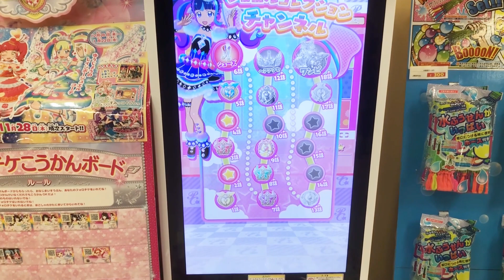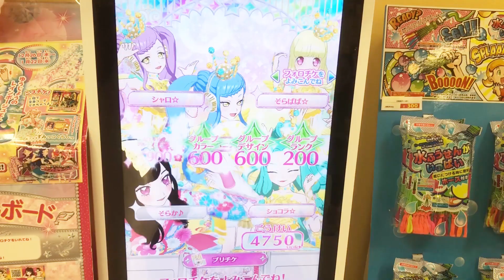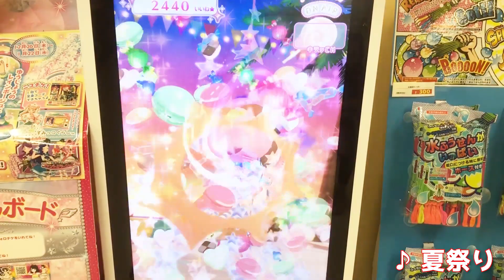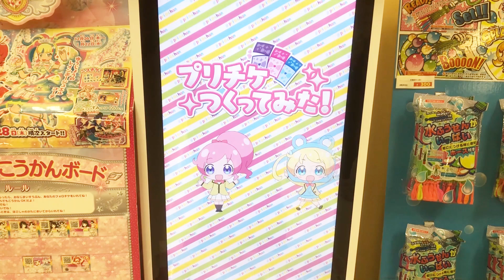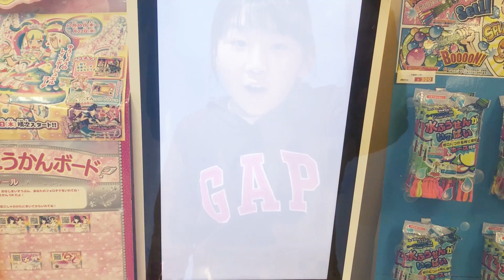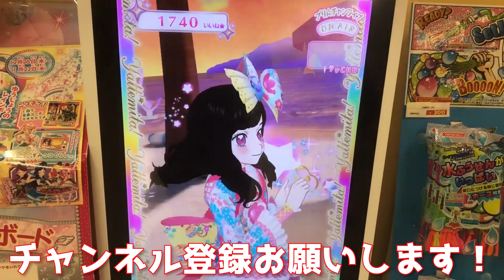【キラっとプリチャン】ジュエル第6弾 トラブル発生！今回もたくさんいただきました！・・・prichan 프리채널 반짝이는프리채널 리카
【関連動画】

ーーーーー
◇世界中の子供たちと家族を笑顔に。Hapiton!◇

SCデジタルメディア（株）内　Hapiton!
moviesoraka 係宛